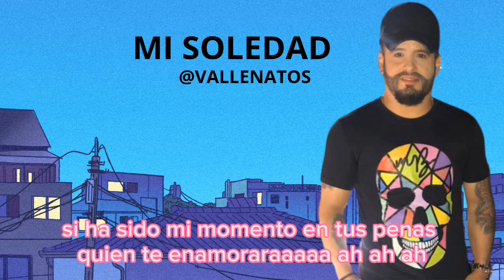Mi Soledad , Los Inquietos Del Vallenato . Letra . Vallenatos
Disfruta de este éxito inolvidable. Mi Soledad Los Inquietos Del Vallenato    Letra  Vallenatos

Letra:

Mi momento en tus penas, olvida los recuerdos
Libera las cadenas que te impiden lo bello no
Has querido entenderme rompe ya el compromiso
Yo te brindo lo lindo tú por el nada sientes al sentir
como besan tus labios y ver cómo nos entregamos
Mi alma buscando su curso la tu ya despaldas al
Mundo dejando que un hombre como yo te llene de
Placeres je saciando tus sentimientos nobles de
Quereres

Mi soledad descubre tus penas en un momento borro
la tristeza no hay que culpar almas ajenas ya por amor
Tú serás mi dueña

Y en recuerdos no voy a vivir
Soy el nuevo querer de tu vida
Dale chance a un hombre como yo
Que apartado de ti esas espinas

Mi soledad descubre tus penas en un momento bolo la
Tristeza ya por amor tu serás mi dueña debo ser tan discreto
Sé que tú eres amada recordando en silencio son mudas
Mis palabras sabes cuánto he deseado vuelve pronto a mis
Playas en sus orillas mojados nos desnudamos el alma
Secreto guarda tu mirada sí sé que estás enamorada oculta
A otros lo que sientes a mí no niegues en quererme Si asido
Mis momentos en tus penas que te enamoraras entonces
Permite a los deseos seguir siendo mi amada

Mi soledad descubre tus penas
En un momento voló la tristeza
No hay que culpar almas ajenas
Ya por amor tú serás mi dueña

Que ha apartado de ti esta espina

Ya por amor tu serás mi dueña
Autor: Nelson Velasquez